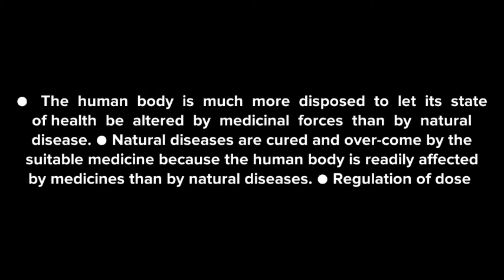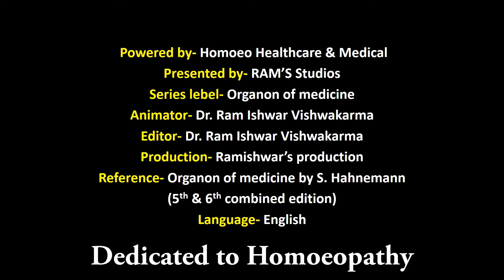ORGANON OF MEDICINE || Section 30 || Aphorism 30 || Animated video || Dr. Ram Ishwar Vishwakarma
Hi ! Guys,..
What’s up?
 I hope you will be good.
I hope you really like and enjoy it.
So, “Think differ, Do differ”.

Let's think something different, Let's do something different...
' स्वस्थ रहे, व्यस्त रहे, और मस्त रहे।'

 & Don't forget to press to bell icon  🔔
Which will keep you getting notifications of our new videos.

▁ ▂ ▄ ▅ ▆ ▇ █ HOMOEO HEALTHCARE & MEDICAL █ ▇ ▆ ▅ ▄ ▂ ▁